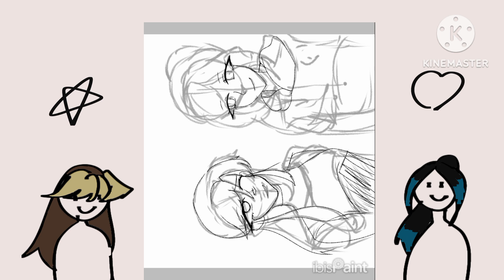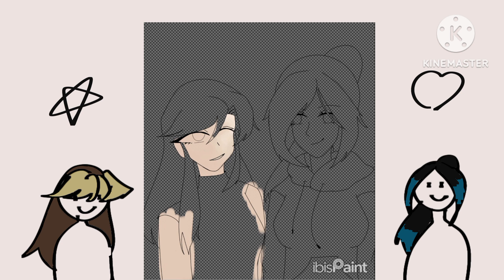Redrawing my art from an year ago! (again)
Apps:

Kinemaster

Please comment more ideas to draw!